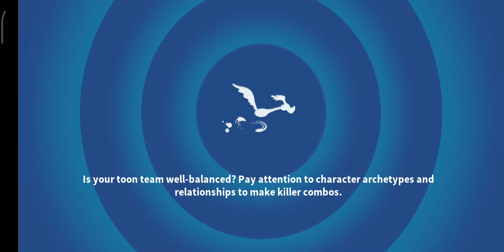TUNEY LOONS - WB STUDIOS - ACT 1 - BATTLE 1 ⭐⭐⭐ [LOONEY TUNES WORLD OF MAYHEM]